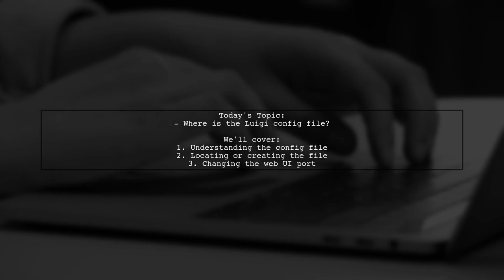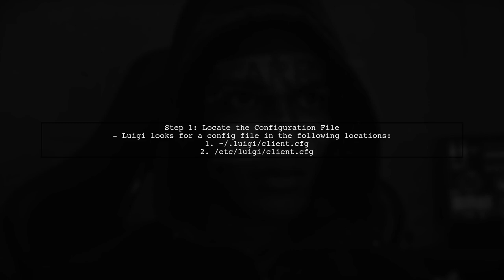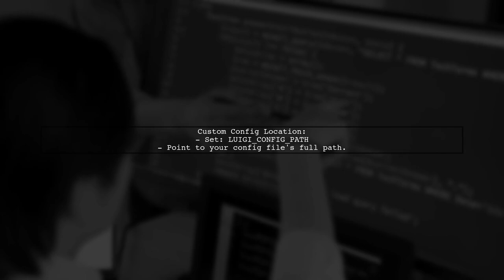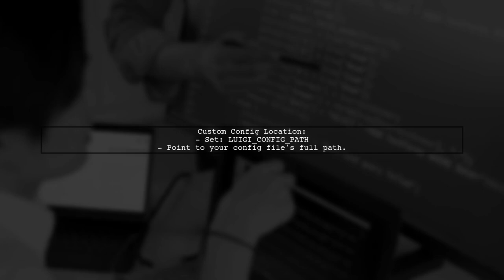Where to Find the Luigi Config File: A Complete Guide for Developers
In this video, we dive into the essential topic of locating the Luigi config file, a crucial component for developers working with the Luigi workflow management system. Whether you're setting up a new project or troubleshooting existing configurations, understanding where to find and how to modify this file can significantly enhance your development process. Join us as we provide a comprehensive guide to navigating the intricacies of Luigi's configuration, ensuring you have all the tools you need for successful project management.

Today's Topic: Where to Find the Luigi Config File: A Complete Guide for Developers

Related to